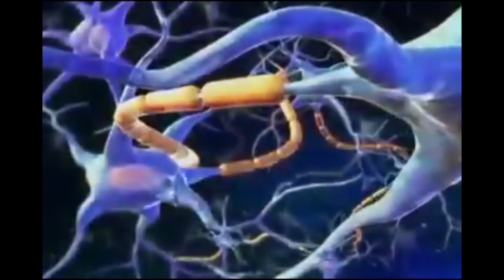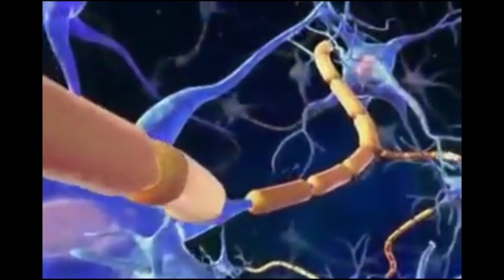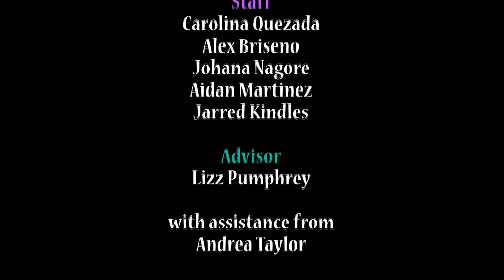MatCast 9.5.14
Rest in peace Skylar, ALS, and more.

Skylar photo by: Steve Leibovitz Photography